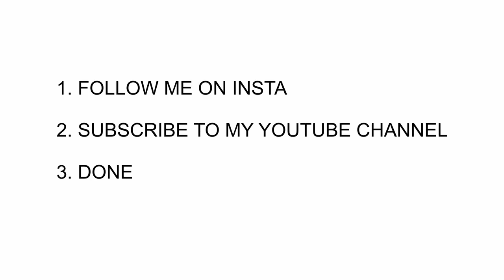Thank You 7000 Subscribers + Giveaway (Finished)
Loads more quality content to bring you guys so you can develop your skills and be the best at what YOU do.

3. Type 'DONE' in the comments below

Winners Announced Friday 12th Feb 7pm GMT

Good Luck :)